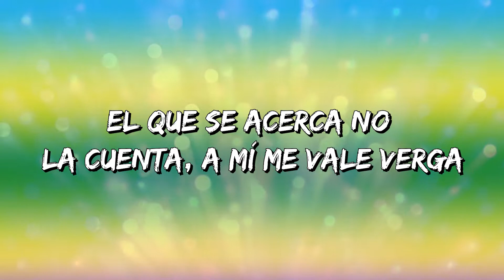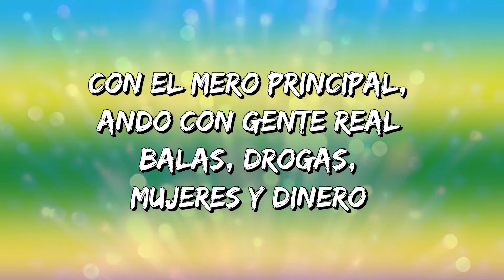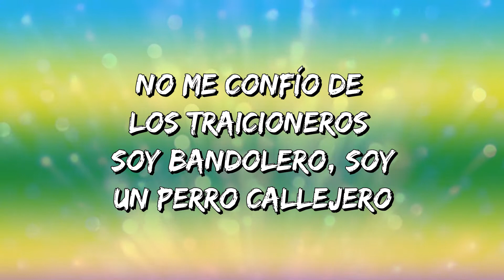Santa Fe Klan x Calibre 50 x Beto Sierra - Cuidando El Territorio (Letra\Lyrics)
Cuidando El Territorio Letra:

Para meterse al juego
Se ocupan muchos huevos
¿Quiere ganar dinero?
Arrímese al terreno
Ando con accesorios
Cuidando el territorio
Mi power es notorio
El más cabrón aquí soy yo
Tengo laboratorios
Para hacer envoltorios
Cuento en el escritorio
Ando con tubos empotrados calibre 50
Las camionetas llevan clavo, pura metralleta
Ando jalando, el que me mira me saca la vuelta
El que se acerca no la cuenta, a mí me vale verga
Mi vestimenta al mero estilo de Al Pacino
Y unas joyas que brillan más que el oro de Aladino
En la bocina pura rola de Chalino
Arriba de la troca tiro humo por el camino
Relacionado, conectado (con influyentes)
Mexicanos y colombianos (buenos clientes)
Por mis padres americanos (sangre caliente)
En terreno californiano (levanto verdes)
Suenan los radios, todos entran en acción
Con los fierros tocamos "matarile-rile-ro", pum
Treinta segundos y tumbamos el cantón
El show ha comenzado y purrum-purrum-purrum
Ando con accesorios
Cuidando el territorio
Tengo laboratorios
Para hacer envoltorios
Planta de mota, tequila y broncas
Loca, la vida es corta (eoh)
Psychos en la troca
En mis ojos se nota
Nunca ando solo, radico con mi flota (nah-nah-nah)
Y si me andan buscando me van a encontrar (nah-nah)
Por el malecón bien high (ah)
Style criminal, me dicen El Ilegal
Con el mero principal, ando con gente real (ey)
Balas, drogas, mujeres y dinero (pah-pah-pah)
No me confío de los traicioneros (Woh-woh-woh)
Soy bandolero, soy un perro callejero (Wuh, wuh)
Mi cuenta con muchos ceros (ah)
Siempre tengo lo que quiero (ey-yeh)
Contando lana, fumando marihuana (ah)
Una caguama, tequila y jainas (woh-woh-woh)
Tenemos polvo del que te aliviana (nah-nah)
Me cuida dios y la Virgen Guadalupana
Ando con accesorios
Cuidando el territorio
Tengo laboratorios
Para hacer envoltorios
Ey, guacha
Aquí seguimos por la calle
Calibre 50
Beto Sierra
Con la Santa, carnal
Sp en la producción, cabrón (ah)
Dos mil y siempre,
Música de calle, loco
Viva México (el más cabrón aquí soy yo)